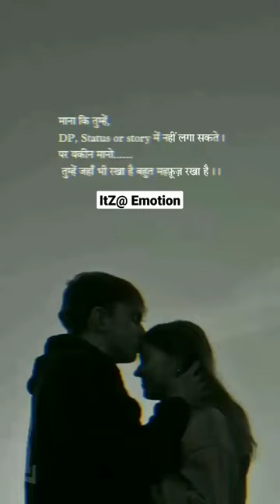shayari status#sad hindishayari whtasappstatus ItZ@ Emotion